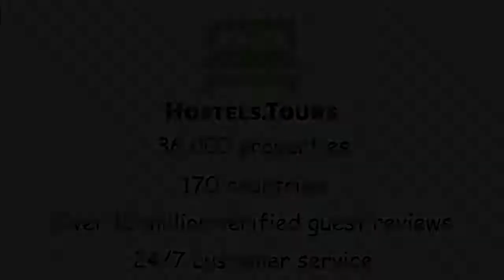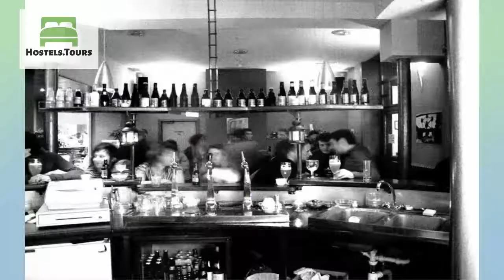Youth Hostel Van Gogh (Chab)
Check availability, price, reviews and discount on Youth Hostel Van Gogh (Chab) can be found

Hi all,Welcome in Brussels, capital of europe, chocolates and waffles!Welcome to our place where painter Vincent van gogh had his workshop!We are located in the the city centre (Botanique station) and  we provide  clean, safe & cheap accommodation (with no hidden extras)Facilities: no curfew, free wi-fi , linen included, laundry and kitchen;  free showers,groovy bar with more than 20 different Belgian beers (small scale productions!), friendly multilingual staff, free  locker-room, lockers in room (padlock needed), centrally located, guided tours (Brussels, Brugge, Antwerp, hop on hop off);lock-out from rooms from 11am until 3pm, daily cleaning. No membership card needed.Recommended in every good backpackers guides and websites; in a nutshell: the best place to stay!  See you soon in the heart of europe!Accommodation: dorm or quad,  triple, twin  rooms & singleLockers are free to use during your stay but you need to use your own padlock or buy one from us (9 euros)Chab's teamTo read before booking:Check-in time: the room is available from 3 pm the day of arrival during the week and 4pm on Saturdays and Sundays. You can lock your luggage here beforeCheck-out: 11.00 am *at  some special occasions, minimum stay is 2 nights (Friday+Saturday or Saturday+Sunday), cancellation of one day; a Friday or a Saturday will not be accepted*read carefully the conditions regarding cancellations.We of course guarantee you will be accommodated in the kind of rooms you have reserved. Nevertheless, if you stay more than one night,you may have to change rooms during your stay and if you have booked for several people,you might not be all accommodated in the same room. However we do our best to put you all together in the same room.When you make a reservation, please print out and bring the confirmation you received by e-mail. We need it at the check-in, thanks.** female dorms are for females only and male dorms are for males only, please be careful when making your reservation, as we will not accept a male booking a female dorm and vice versa!**To our female travellers: it's sometimes possible to change rooms to stay in single-sex dorms (female rooms) even if there weren't any left the day you sent your booking. There are sometimes cancellations which allow that:)Also, same thing for the lovers, if you travel as a couple, we'll try to put you together in a mixed room if it's possible.Print out the small one in the pics here on the right and you'll get here very easily!)Only written cancellations at least 48h hours prior arrival, will be accepted.